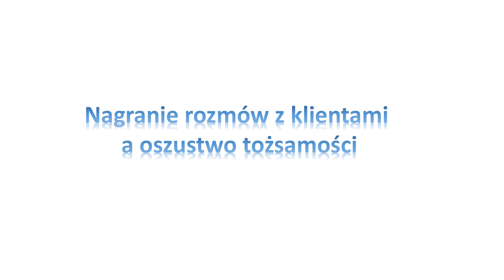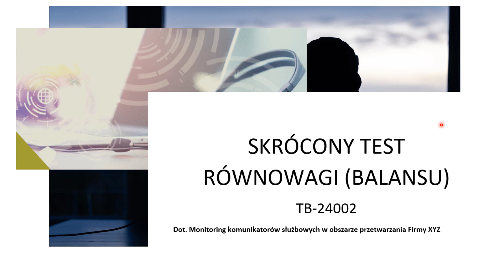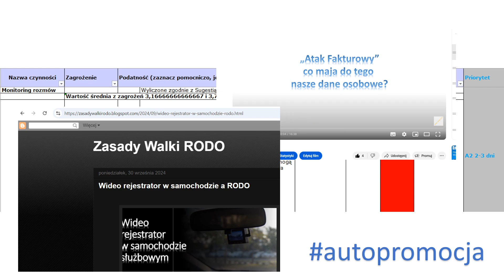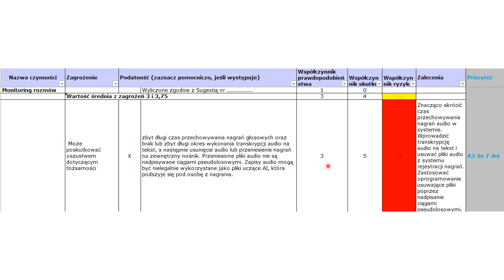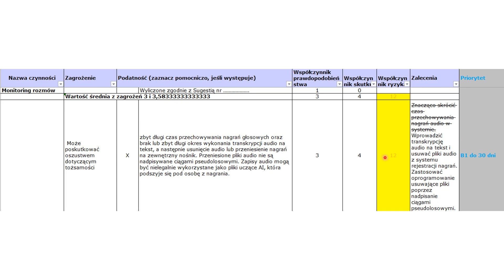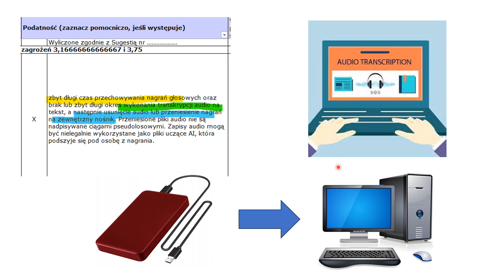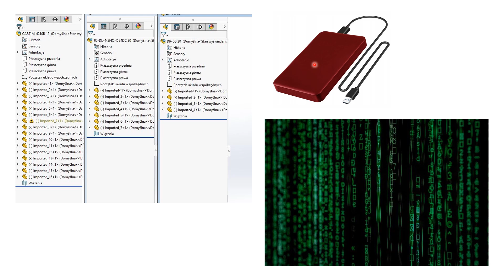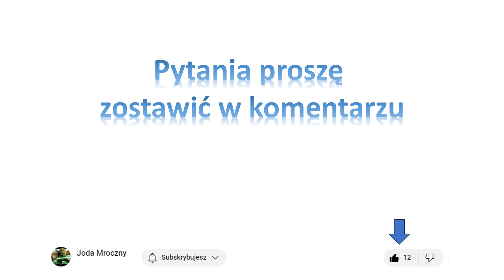Nagrywanie rozmów z klientami a oszustwo tożsamości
Firma ma zorganizowane nagrywanie rozmów z klientami i zgodnie z RODO powinna przewidywać najnowsze trendy i rozwiązania, w tym zagrożenia płynące od sztucznej inteligencji, pod względem podszywania się pod osoby. Tak samo my dzwoniąc możemy oczekiwać, że firma dokonała analizy ryzyka w tym zakresie. Co ma zrobić pracownik odpowiadający za ten proces wyjaśniłem w filmie: